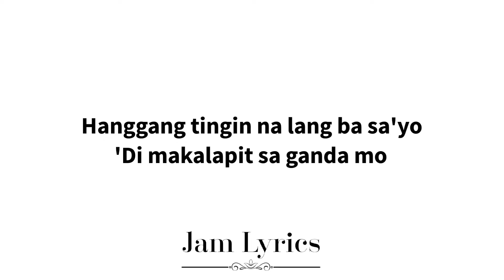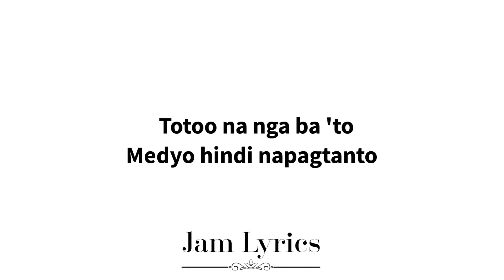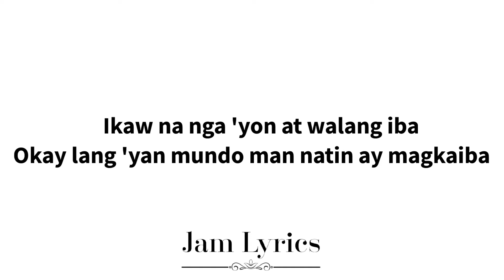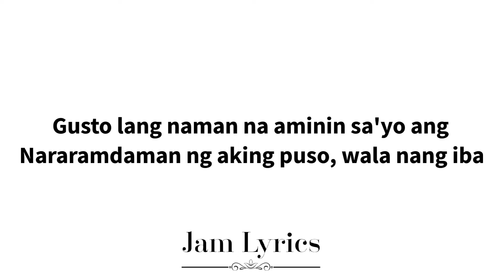Zack Tabudlo - Gusto ft. Al James (Lyrics)